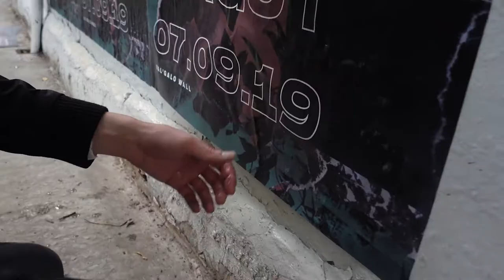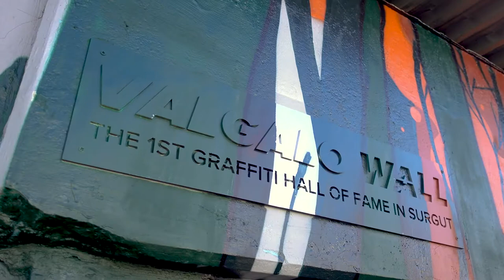VAL’GALO WALL JAM 5 SURGUT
SPECIAL GUEST : AKUE
VIDEO : JEDA.LETE
SUPPORT : MONTANA CANS
LOCAL CURATED : ROCKET & LKM